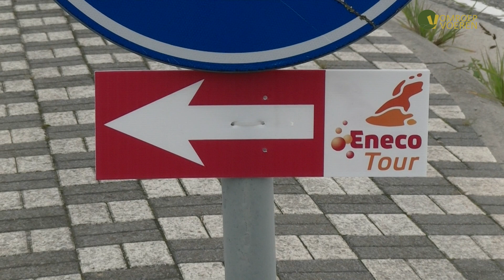Eneco Tour door Moelingen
Productie van Omroep Voeren
Verslag: Jean-Pierre Duijsens